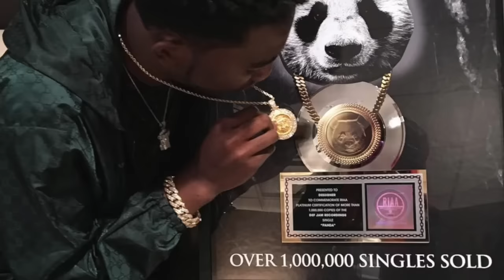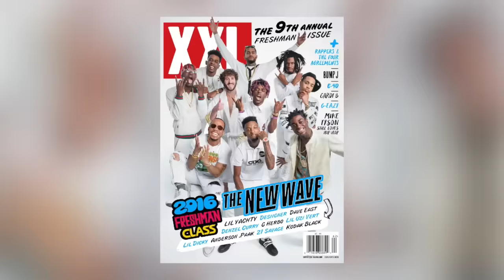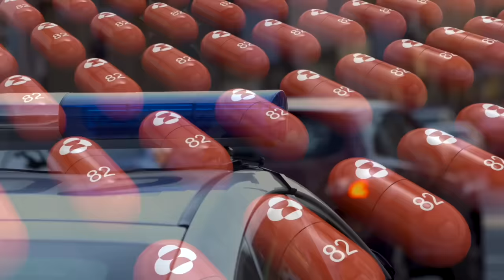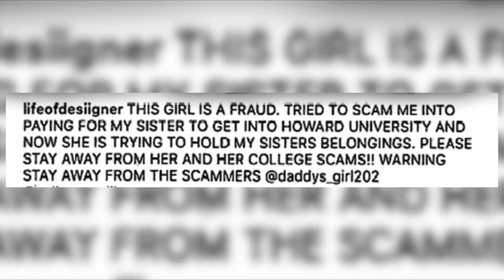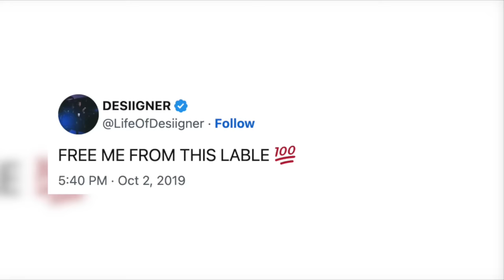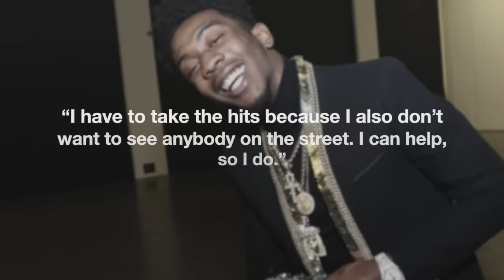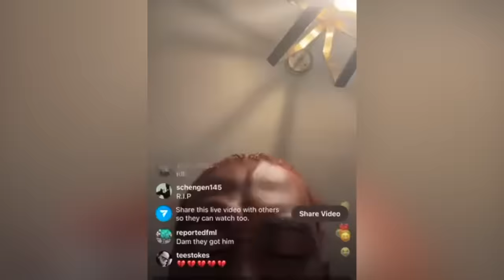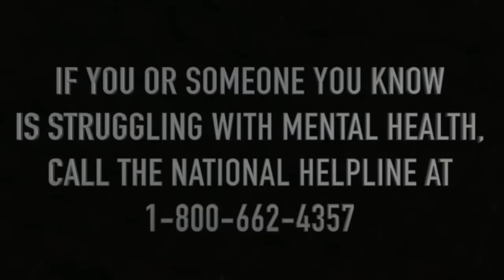The EVIL Music Industry: How Rapper Desiigner's Career Was DESTROYED (Panda)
Desiigner was on top of the world when he released his 2016 hit song “Panda.” After signing with Kanye’s GOOD Music record label, many people assumed the future was bright for Desiigner. Sadly, it all came crashing down within a few years. Here’s what happened to Desiigner.